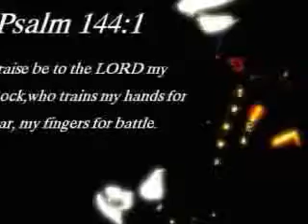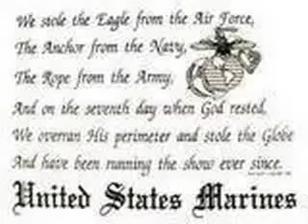marines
i do not own the marines i am just a fan of them